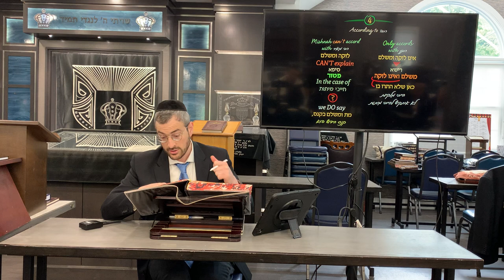Kesuvos Daf 35 - Daily Daf by Rabbi Shloimy Schwartzberg - שיעור דף יומי - מסכת כתובות דף ל״ה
Daf Yomi - Kesuvos Daf 35 / שיעור דף יומי - מסכת כתובות דף ל״ה